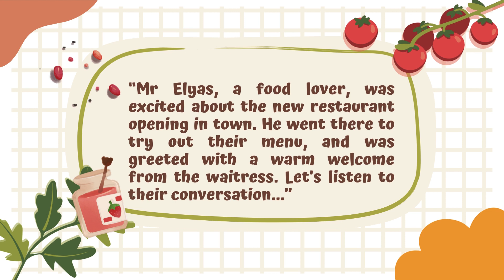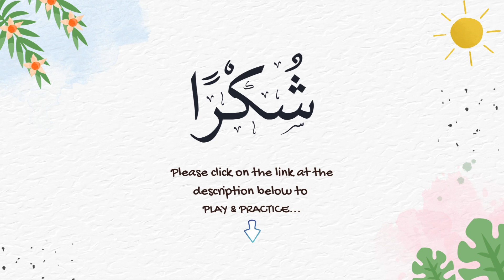TAC401 | The Food Is Delicious (الطَّعَام لَذِيذ) | Lesson 4 | Conversation 2 | Arabic For Beginners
DESCRIPTION

This video is created for the purpose of teaching and learning the subject TAC401 (Introductory Arabic Level I). You will learn how to talk about food and drinks. Enjoy watching the video!

Subject     : TAC401 (INTRODUCTORY ARABIC LEVEL I)
Topic         : THE FOOD IS DELICIOUS (AL-TO'AAM LAZEEZ)
Textbook  : "AL - TAMARIN 1"
Publisher  : UNIVERSITI TEKNOLOGI MARA (UiTM)

HOW TO PLAY & PRACTICE

Online quizzes/games are available on Wordwall and Quizizz. Please click on the link below to play and practice your Arabic.

Escape room/breakout games are available on Genially. Click on the link below to play Arabic Escape Room. (Please watch ALL the videos in this playlist before playing the game).

Have fun!